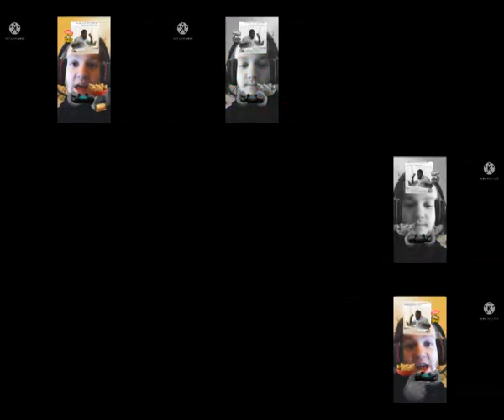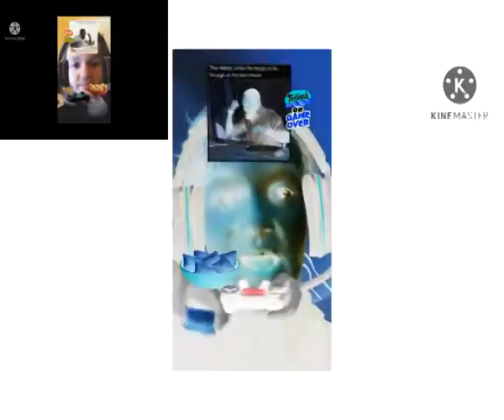Snapchat 162 Sparta Remix TheKantapapa